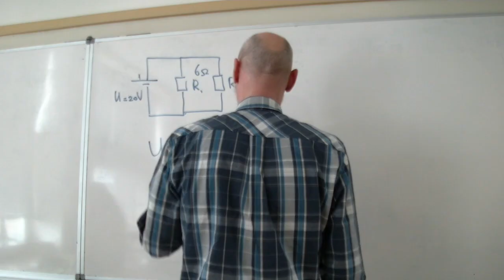Mama Seeks - A Short Film by Janneke Curiston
This video is about the game Mama Seeks that SomethingElseYT dreamed up (literally). I saw his video and loved the idea so I took the concept, changed it up a bit to my liking and to the budget and equipment available and thus this short film was born!

--ABOUT ME--

I myself am not in this short film, but I wrote, directed, edited, filmed and produced it and had a lot of fun making it.

--CAST (promotion)--

Nova: Ytim Engelaar (Instagram)
ytim_engelaar (Ytim Engelaar)

Once Upon A Time, The Queen's Curse
MKTO, Classic
Ebunny, Escape